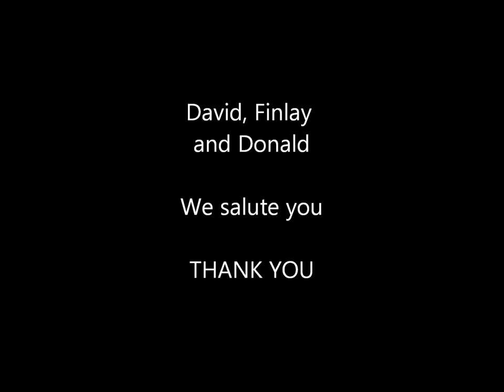David,Finlay,Donald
Palacerigg Golf Club retiring committee